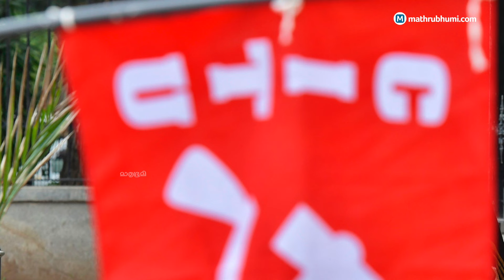ഡ്രൈവിങ് ടെസ്റ്റ് പ്രതിസന്ധിക്ക് കാരണമെന്ത്? എന്നുകിട്ടും ലൈസന്‍സ്?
സംസ്ഥാനത്ത് ഡ്രൈവിങ് ടെസ്റ്റ് പരിഷ്‌കരണത്തെ ചൊല്ലിയുള്ള സമരം രണ്ടാഴ്ചയോളമായി തുടരുന്നു. ലൈസന്‍സിന് അപേക്ഷിച്ച് കാത്തിരിക്കുന്നത് പതിനായിരക്കണക്കിന് ആളുകളാണ്. ടെസ്റ്റ് പൂര്‍ത്തിയാക്കി ഇവര്‍ക്കെല്ലാം എന്നുകിട്ടും ലൈസന്‍സെന്ന ചോദ്യത്തിന് ഗതാഗത വകുപ്പിന്റെ കൈയില്‍ കൃത്യമായ ഉത്തരമില്ല. പ്രശ്‌നത്തില്‍ പരിഹാരം കണ്ടെത്തേണ്ട ഗതാഗത മന്ത്രിയാണെങ്കില്‍ ഇത്രയും നാള്‍ വിദേശത്തായിരുന്നു. ഒടുവില്‍ സമരം തുടങ്ങി 13 ദിവസം പിന്നിടേണ്ടി വന്നു സമരക്കാരെ ചര്‍ച്ചയ്ക്ക് വിളിക്കാന്‍ പോലും. ഡ്രൈവിങ് ടെസ്റ്റ് മേഖലയിലെ അസാധാരണ പ്രതിസന്ധിക്ക് കാരണമെന്ത്? എന്നുണ്ടാകും പ്രശ്ന പരിഹാരം?